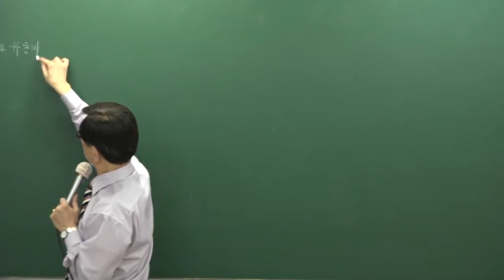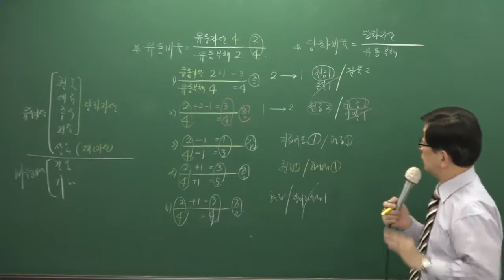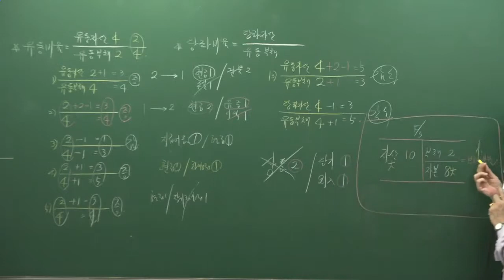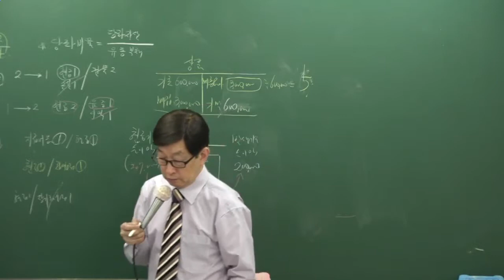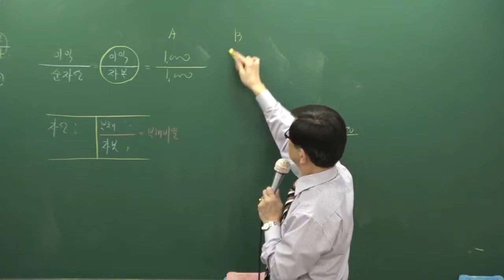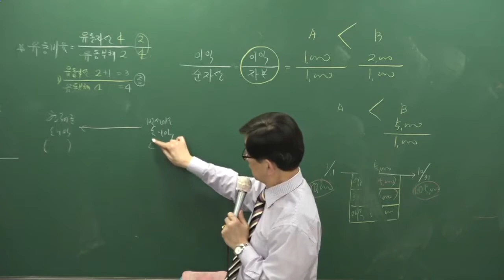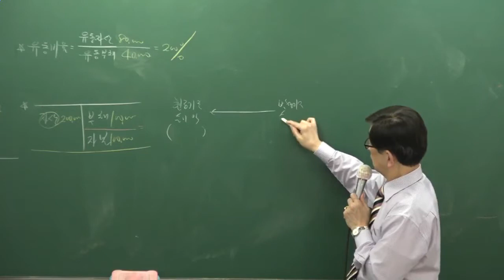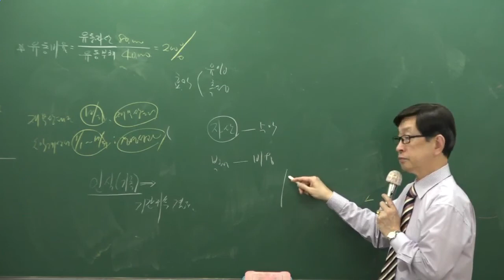[2017][올프리] 주택관리사 1차 회계원리 핵심이론 8강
[올프리] 2017년 주택관리사(보) 1차 회계원리 핵심이론 곽기한교수